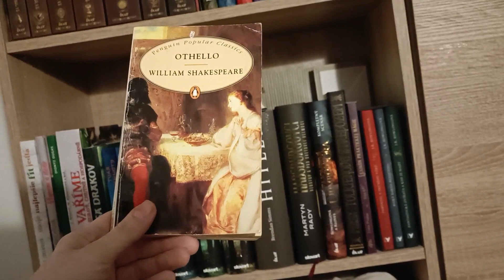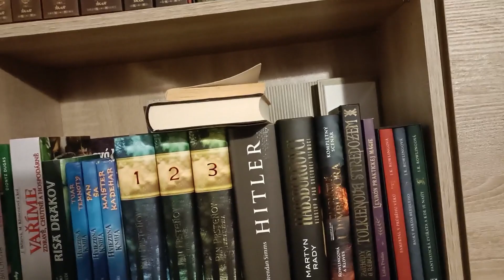Ivy - UniVlog - Keep open-minded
I would like to welcome you on this whole new channel of IvAndNurri
Nurri part is comming soon 🫰

Song: Si Senorita: Chris Haugen (YouTube Music)

IvyAndNurri

- Two sisters trying to catch their dream based on their individual skills.

- Ivy - Old content creator - creating videos about Chinchillas in Slovak language on @IvyAChins
     - Trying to study, work and much more - Everything based on the Lifestyle. KPOP fan, lover to nature and harmony voices.

- Nurri - Trying to follow her own rules.
     - Studying, working, anime lover, manga lover, love to draw, fox lover.

Both of us decided to study English language together, so let's try it together!
Let's show to others that the age doesn't matter.

Native : Slovakia ( slovakia )